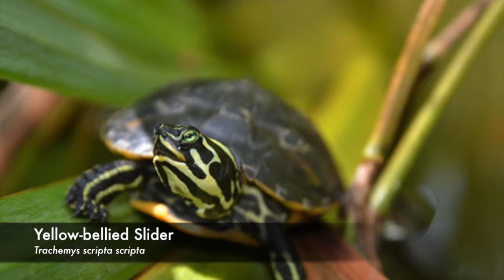Invasive Species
Opening picture -